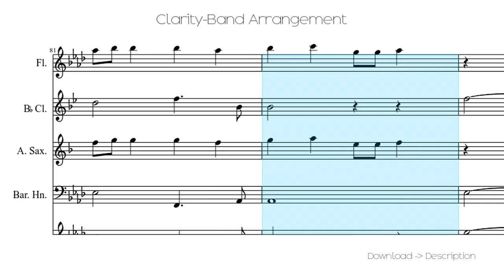🎶 Clarity-Band Arrangement 🎸🎸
Sheet for song: 🎶 Clarity-Band Arrangement 🎸🎸